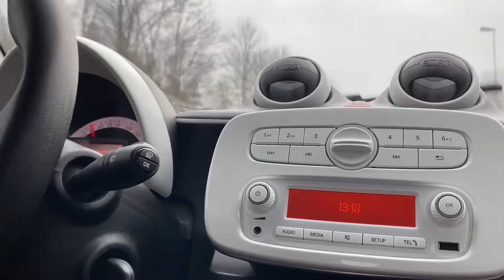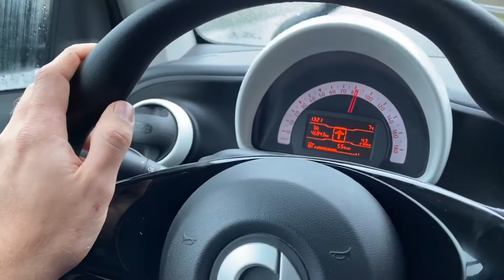Smart ForTwo Probefahrt Smart ForTwo test drive vehicle ASMR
Der Smart Fortwo (als Marke: smart fortwo), der bis Anfang 2004 als smart City-Coupé bezeichnet wurde, ist ein kleines Stadtauto. Er ist das erste Modell der Automarke Smart.

Bis Juli 2013 liefen 1,5 Millionen Fortwo im Werk Smartville Hambach im französischen Hambach vom Band.

Die dritte Generation des Smart Fortwo wurde am 16. Juli 2014 öffentlich vorgestellt. Sie orientiert sich mit ihrer Tridion-Sicherheitszelle am Design der Vorgängermodelle. Sie besteht zu 75 % aus hochfestem Stahl.[37] Nach der Verkaufsfreigabe am 31. Juli 2014 wurde das Modell am 22. November 2014 auf dem Markt eingeführt. Es wurde in Kooperation mit Renault entwickelt. Der Preis des neuen Smart Fortwo in der einfachsten Version bleibt mit 10.895 Euro auch in der dritten Generation unverändert.[38] Während die Länge im Vergleich zur zweiten Generation gleichblieb, vergrößerten sich die Breite auf 1,66 m und die Höhe auf 1,55 m. Der Radstand wird mit 1,87 m angegeben.[39] Durch einen maximalen Einschlagswinkel der Vorderräder von 51 Grad wurde der Spurkreis auf 6,95 m[40] und der Wendekreis auf 7,30 m verkleinert. Der Kofferraum fasst 260 l bis zur Ladeabdeckung und 350 l bis zum Dach. Die maximale Zuladung wird mit 270 kg angegeben. Charakteristisch für die dritte Generation ist der größere Kühlergrill mit Wabenmuster mit gleichfalls vergrößertem Logo. Wegen der Fußgängerschutz-Auflagen erhielt die dritte Generation einen kleinen Vorbau.[41] Die rautenförmigen Scheinwerfer bieten serienmäßig LED-Tagfahrlicht, in Verbindung mit dem LED-Paket mit Lichtleitertechnik in U-Form. Die Sicke in der Tür blieb erhalten.

Zur Markteinführung wurden zwei Ottomotoren angeboten: zum einen ein 1,0-Liter-Reihendreizylinder mit einer Leistung von 52 kW (71 PS), zum anderen ein turbogeladener 0,9-Liter-Reihendreizylinder mit einer Leistung von 66 kW (90 PS). Anfang 2015 kam dann eine reduzierte Leistungsstufe vom 1,0 Liter großen Motor mit 45 kW (61 PS) auf den Markt. Alle Motoren erfüllen die Euro-6-Abgasnorm und haben serienmäßig eine Start-Stopp-Automatik (nicht bei der 45-kW-Variante). Ein Dieselmotor wird nicht angeboten.

pduesp